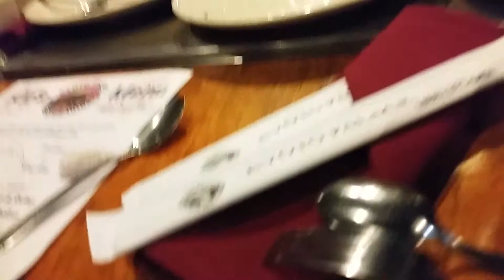Birthday Dinner with my duckings 4.19.15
Kyoto Palace Restaurant